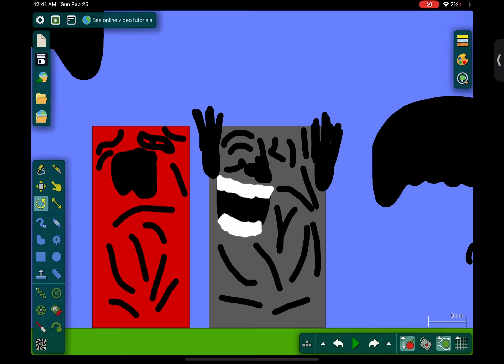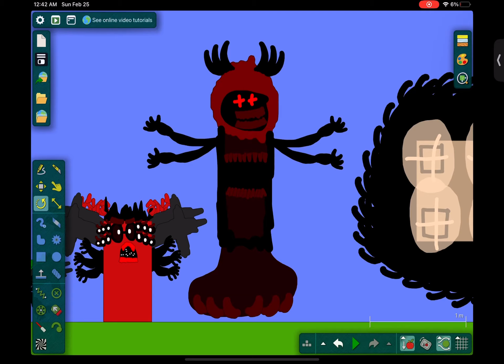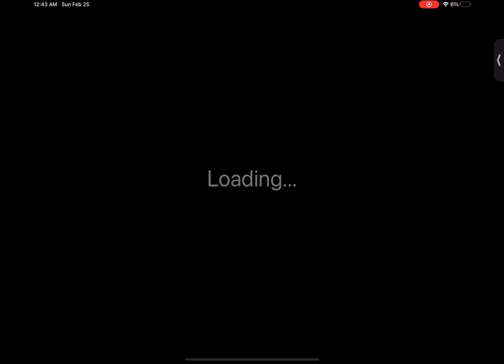Uncannyblocks band but different in algodoo 10N-1D